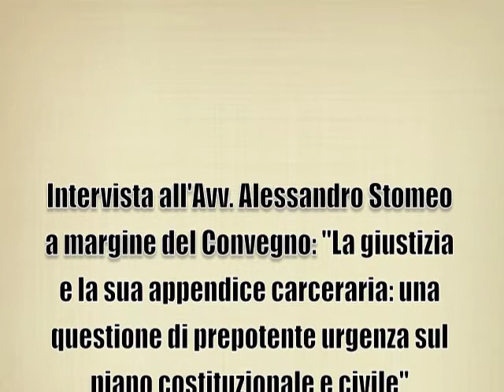22/10/11: Intervista all'Avv. Alessandro Stomeo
Intervista realizzata da Roberto Mancuso a margine della Intervista realizzata da Roberto Mancuso all'Avv. Alessandro Stomeo che ha ottenuto il risarcimento del danno a favore di un detenuto per le barbare condizioni di sovraffolamento del carcere. Intervista resa a margine della Conferenza svoltasi a Brindisi in data 22 Ottobre 2011, dal titolo: "La giustizia e la sua appendice carceraria: una questione di prepotente urgenza sul piano costituzionale e civile".